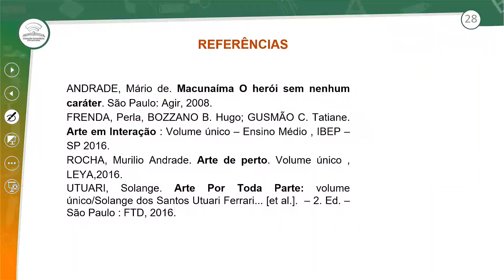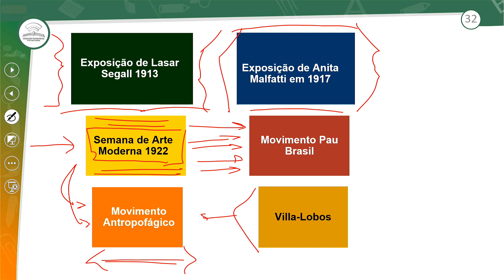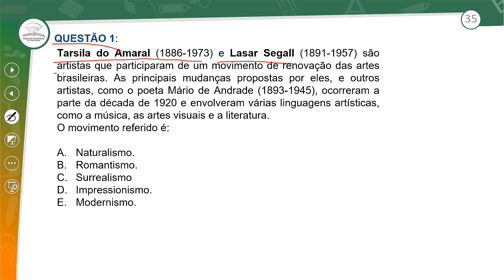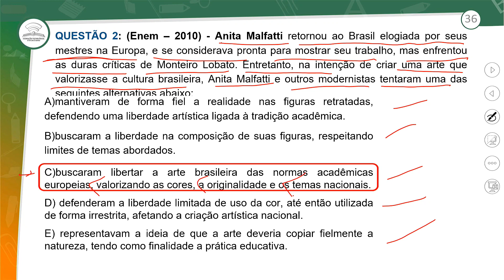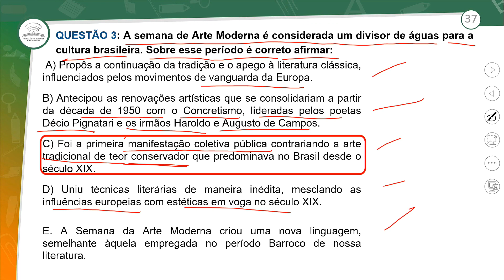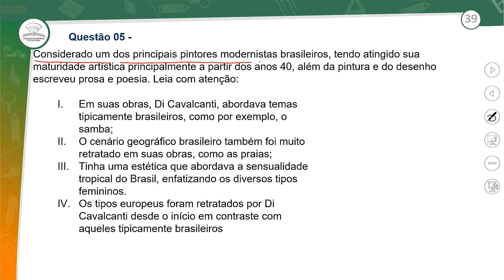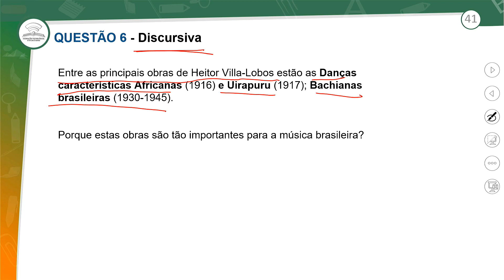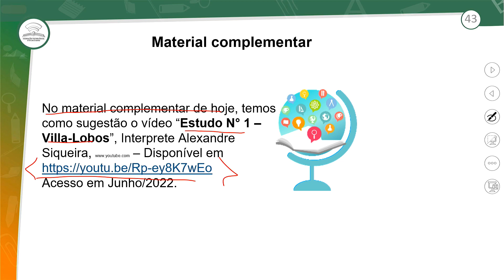16.2 - REVISÃO E CORREÇÃO - MODERNISMO BRASILEIRO E ARTISTAS - ARTE - 2º ANO E.M - AULA 16.2/2022